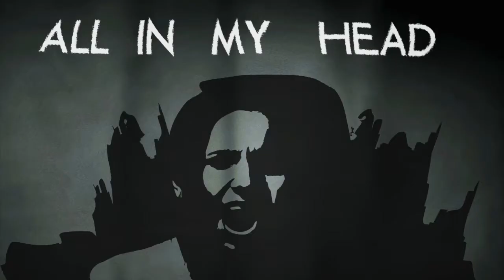Meet Jessica Garcia, Voice of Allison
Jessica Garcia voices Allison, Nova's therapist, in All In My Head.